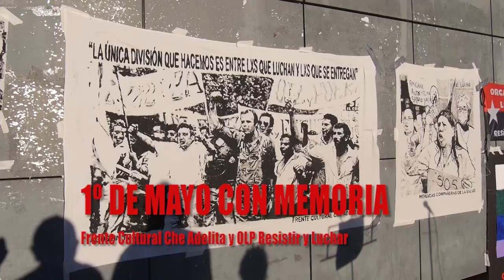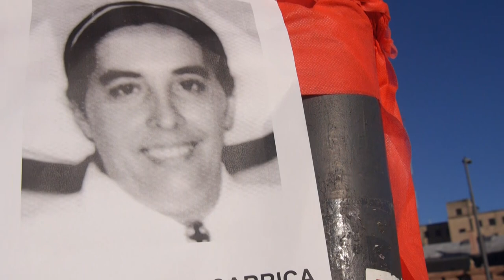Primero de Mayo con Memoria_ Che Adelita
Argentina. En Plaza Constitución se realizó una actividad cultural en homenaje a luchadoras y luchadores en el el 1º de mayo. Organizaron frente cultural Che Adelita y OLP Resistir y Luchar.